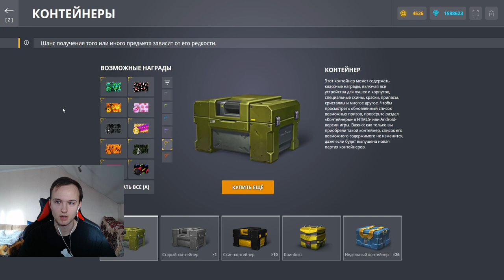НЕ НАБИВАЙ И НЕ ОТКРЫВАЙ! ШАНС ПОРЕЗАЛИ - НИЧЕГО НЕ ПАДАЕТ С УЛЬТРАКОНТЕЙНЕРОВ В ТАНКАХ ОНЛАЙН